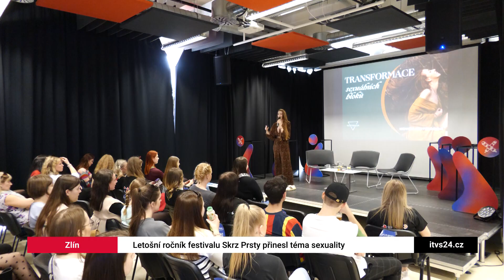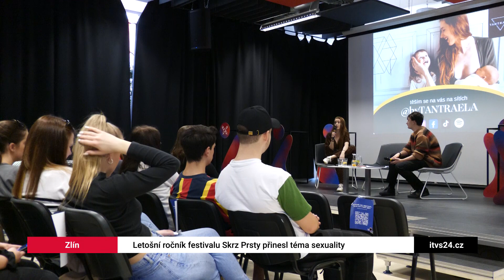Letošní ročník festivalu Skrz Prsty přinesl téma sexuality